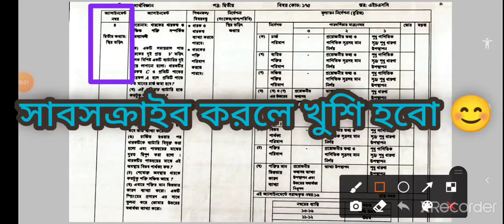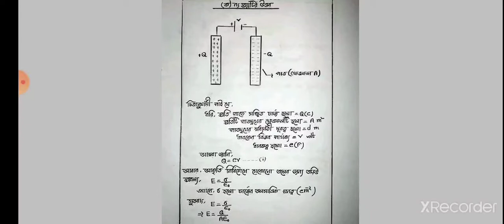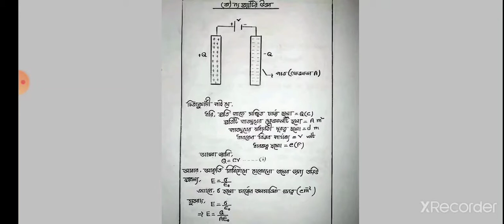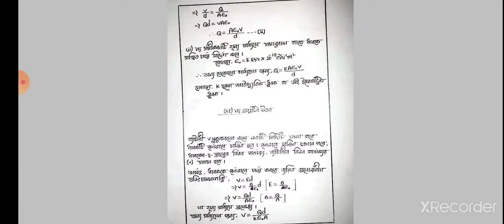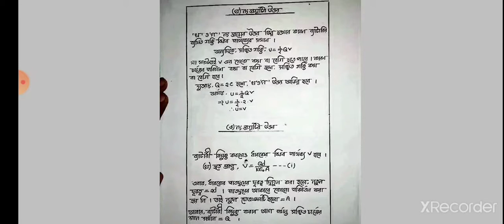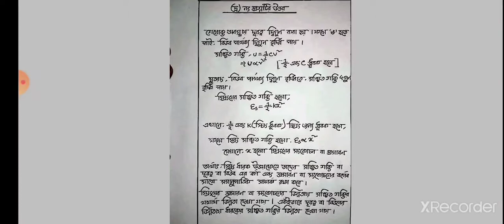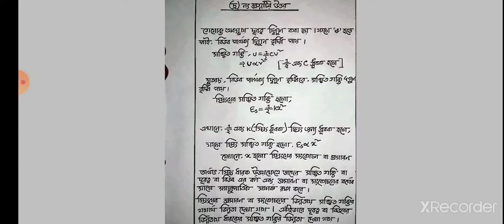Hsc 2022 assignment physics seven week | পদার্থ বিজ্ঞান এসাইনমেন্ট সপ্তম সপ্তাহ এইচএসসি ২০২২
Related to:

Finance banking assignment 2021, ফিনান্স ও ব্যাংকিং
Hsc 4th week assignment | hsc business studies assignment, এইচএসসি এসাইনমেন্ট ৪র্থ সপ্তাহ ২০২১,

Bhugol assignment answer
Jukti bidda assignment 2021
Pouroniti assignment answer 2021
Hisab biggan assignment 2021

Itihaas assignment 2021
Podortho biggan assignment answer
Jibo biggan assignment answer

পৌরনিতী ও সুশাসন এসাইনমেন্ট ২০২১, civics assignment hsc 2021 ভূগোল এসাইনমেন্ট ২০২১,মানবিক এসাইনমেন্ট ২০২১,hsc geography answer,hsc geography assignment answer

Geography answer 2nd paper 3rd week, ভূগোল ২য় পত্র উত্তর ৩য় সপ্তাহ

পদার্থ এসাইনমেন্ট উত্তর

HSC 2021 Physics assignment 4th week, এইচএসসি এসাইনমেন্ট ৪র্থ সপ্তাহ,

hsc 2021 history assignment 4th week, এইচএসসি এসাইনমেন্ট ৪র্থ সপ্তাহ ইতিহাস ২০২১,

Logic assignment 6th week arts